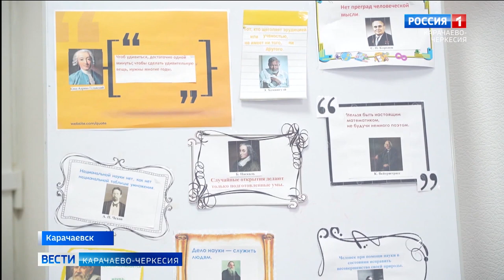В КЧГУ имени Умара Алиева прошёл студенческий научно-познавательный квест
Хочу всё знать! В КЧГУ имени Умара Алиева прошёл студенческий научно-познавательный квест. Интеллектуальное состязание было организовано научным управлением и студенческим научным сообществом ВУЗа. В квесте приняли участие команды различных факультетов университета